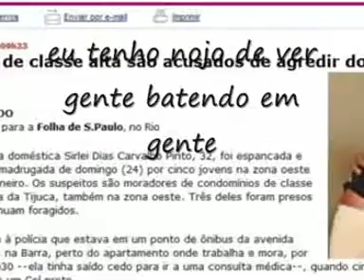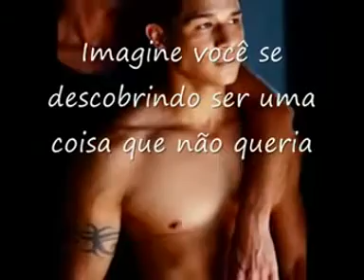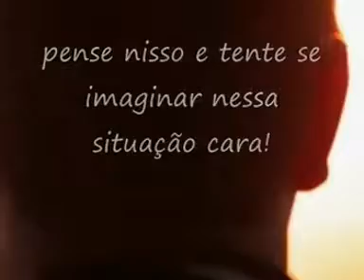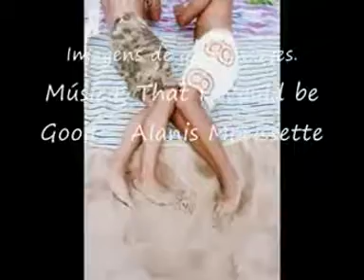Reflexão sobre a Homossexualidade Pense nisso